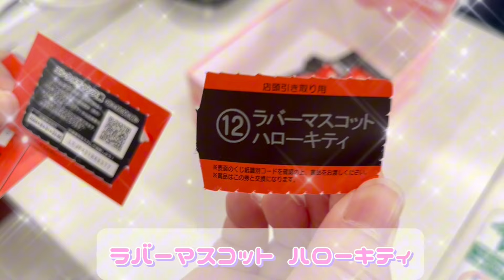【サンリオくじ🎀】からあげクン×サンリオコラボくじ❤️ローソン限定の可愛いくじ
サンリオキャラクターズ×からあげクンコラボくじ🎀
ローソン限定の可愛いくじ第2弾だよ❤️
キティちゃん、シナモンくん、プリンくん、クロミちゃんがラインナップ！！
みんながからあげクンになっちゃう！？